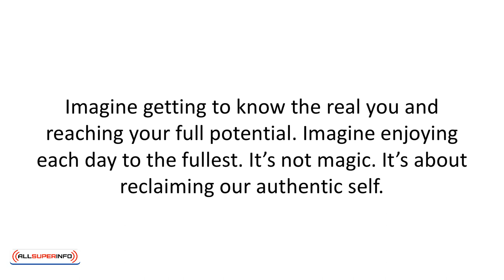14 Mindful Meditation Mastery Conclusion